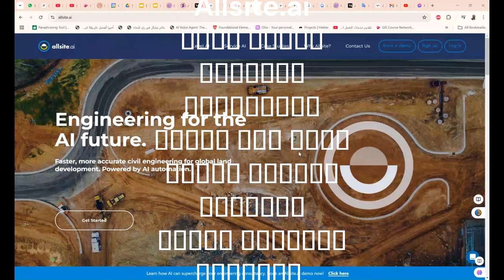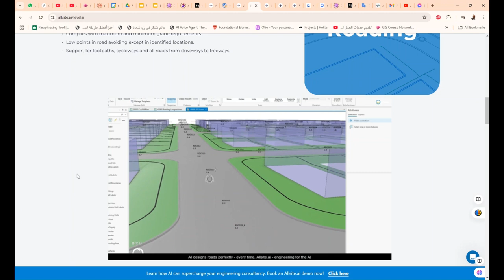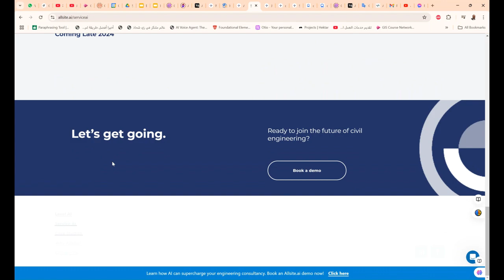Allsite ai أدوات تعمل بالذكاء الاصطناعي تعمل على أتمتة وتبسيط تصميم المواقع لمشاريع تطوير الأراضي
توفر Allsite.ai أدوات تعمل بالذكاء الاصطناعي تعمل على أتمتة وتبسيط تصميم المواقع لمشاريع تطوير الأراضي. Level AI هو مُحسِّن تصنيف يمكنه تحقيق التوازن المثالي بين المواقع الكبيرة أثناء تصميم المستويات بحيث يتوافق الطريق مع القواعد المحلية ويمكن تقديم الخدمات لجميع القطع مع مراعاة الفيضانات بعناية. يصمم Service AI 1.0 تلقائيًا شبكة الخدمة ثلاثية الأبعاد نظرًا لشبكة ثنائية الأبعاد، مع تحديد أحجام الأنابيب وتجنب التضارب مع تلبية متطلبات التخليص المحلية.

❤️ روابط التواصل
✅ انستجرام